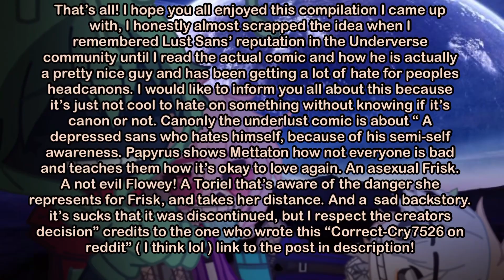Lust sans says a lot! || Personal opinion at the end btw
I can’t believe I spent 10 days making this like wha-

Btw the only reason I didn’t add the sans voice thing is because I’m hoping someone else can actually voice act this :3 I would really appreciate it 🙏